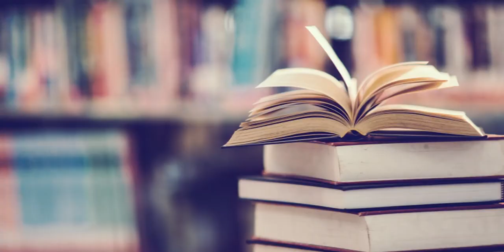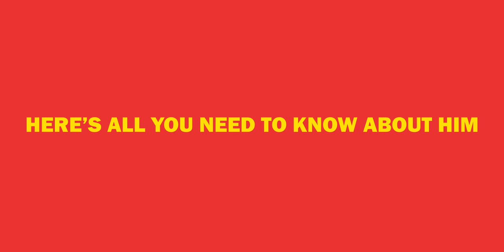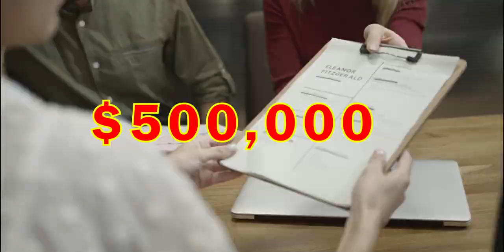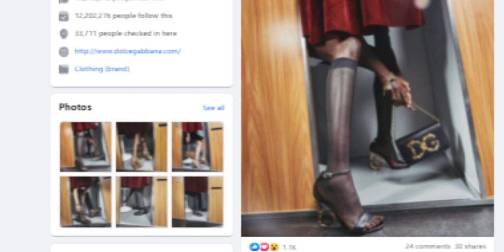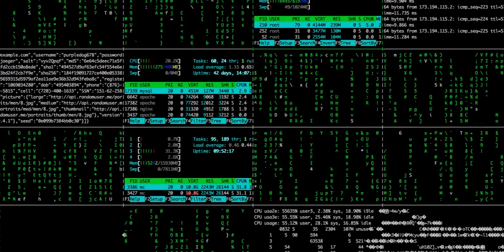Michele Morrone Just Got A Six-Figure Modeling Deal! Say What?! | 💘 HoOked UP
Our Team in HoOked UP has this fresh video for you.

Hello There! Can’t get enough of our lovely Michele Morrone? Well, I hate to break it to you, but soon, there’ll be more competition for us guys and gals vying for Michele’s hand. Don’t know what I’m talking about? Apparently, Michele’s going to be exposed to the whole world!

Hang on to your seats cause we’ll tell you the juicy details, along with a surprising secret of his!

Let's Have A Little Recap
If you don’t know who this sexy man is, he’s become more famous due to his latest movie.

The romantic and sexy Polish movie goes by 365 Days on Netflix starring Italian actor Michele Morrone and his stunning, equally gorgeous counterpart, Anna-Maria Sieklucka. The erotic romance with bits of drama is based on the novel written by Blanka Lipińska, a first in the trilogy.

If you look at the movie at a very odd angle, the plot is actually a romance. Imagine, a Sicilian dominant Mafia boss Massimo Torricelli is obsessed with a young Polish woman Laura Biel, whom he feels is his soulmate due to an emotional incident. Sounds romantic? Feel like you want this kind of love story happening in your lives?

We’re not finished yet.

Our hot Cassanova kidnaps her and gives her 365 days to fall in love with him while holding her captive, and he will only go ahead if she consents, so no touchy-touchy, unless she wants him to press the thumbs up button for her, which I’m sure she wants him to do.

That’s what the film is about, simple and to-the-point… very blunt indeed. But what makes it a genre you might just be interested in? It’s very similar to 50 Shades of Grey, another steamy movie that had been making waves for the steamy romance and sexy scenes, but the similarities end there. 365 Days is more of a romance with a woman of his dreams, with some funny moments and no BDSM, no whipping, no blindfolds, no ice-cream licking.

The film was released theatrically in Poland in February and was eventually released on Netflix, making it the #1 spot in less than a week on the streaming platform, thanks to the handsome star behind it all, Michele Morrone.

We hope you guys will be HoOked Up :)

Please watch the video until the end for more information.